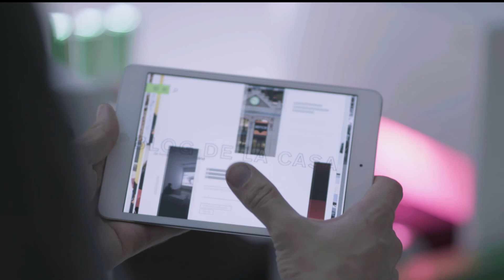La Casa Encendida está terminado de imprimir su nuevo blog